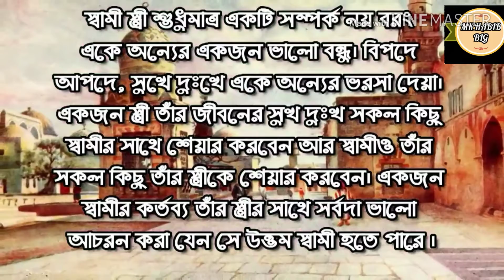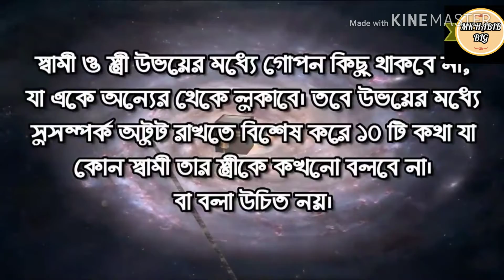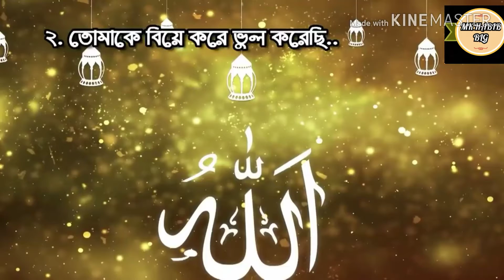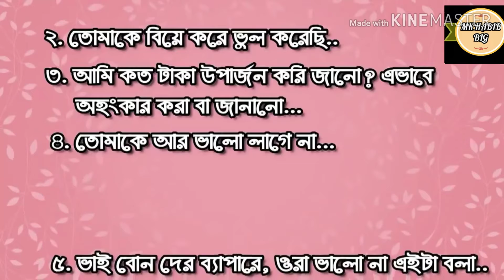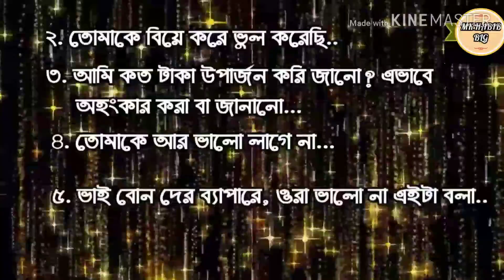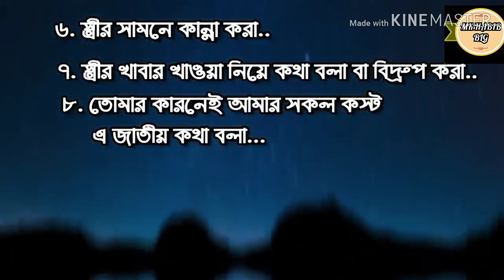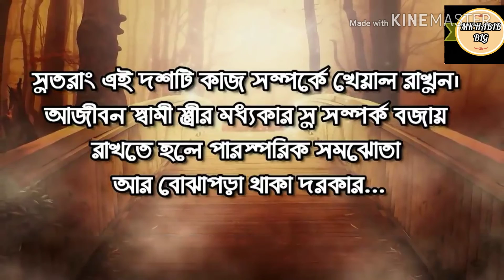স্ত্রীকে জীবনের যে দশটি কথা কখনো বলবেন না সংসার জীবনে সুখী হতে হলে